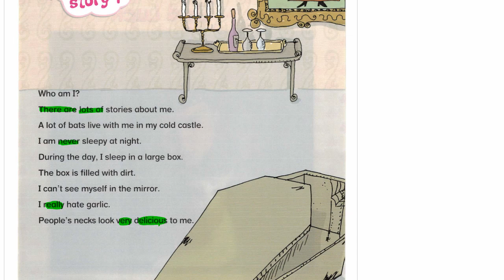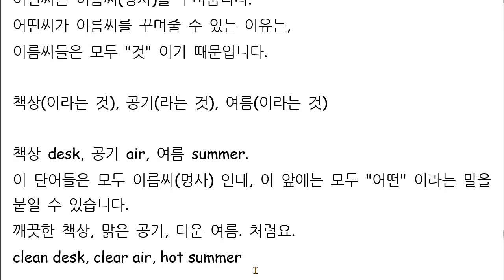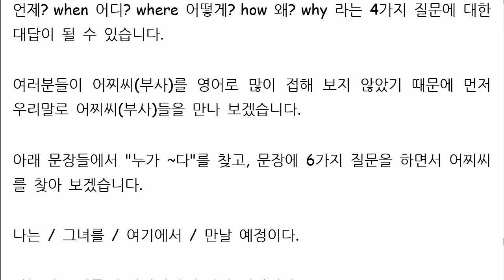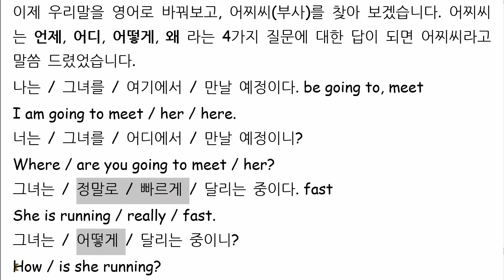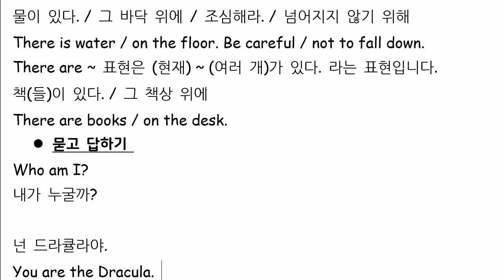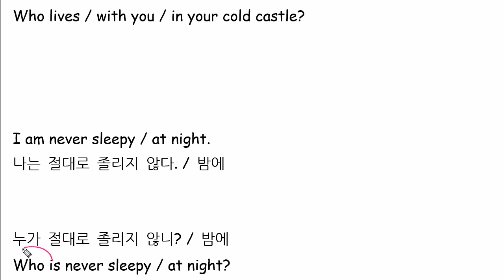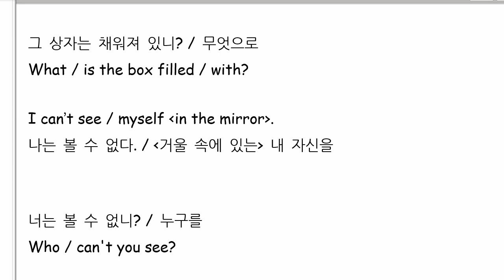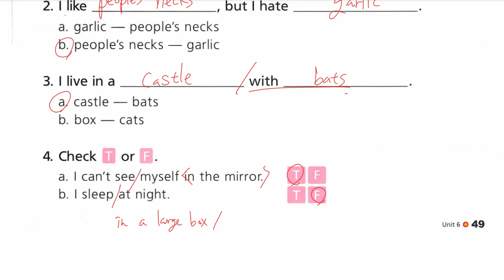리딩버디 2 6-1 해설